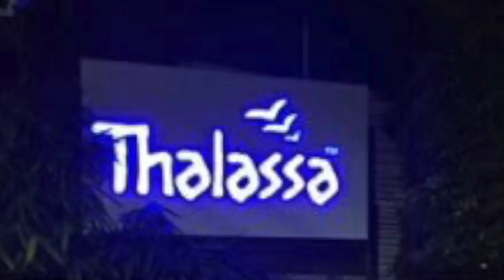Rajeev Masand in Thalassa - GOA VLOGS - 2018 - CRUISE PARTY - SUBSCRIBE MY CHANNEL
One of the best ways to enchant yourself with the beauty of this tropical paradise is to go on a cruise in Goa. The fun filled, hour long activity sailing down the river provides a magical experience for an adventure trip. There are a variety of river cruises in Goa-daytime, sunset and moonlight each allowing the thrill of sightseeing and cultural entertainment. Enjoy the mesmerizing events of sunrises and sunsets sparkling the sky or go for an adventure in backwaters of Goa on a cruise. Maybe if you are lucky, you would be coming back with some unforgettable sights of dolphins too dancing in the waters.
The experience of cruising is unparalleled to any other adventure activity in Goa. Goa offers both river and sea cruises and you may also like the idea of staying in a Houseboat for a unique adventure. The cruises are filled with fun and amusement as there are professional troupes indulging you in traditional dances of Goa. Engage yourself in a delectable dinner and pleasing views of the surroundings as you embark upon a cruise relishing a delightful excursion with friends or family.
Being one of the best activities, you should not forget putting a cruise tour in your itineraries when travelling to Goa. To allow yourself the treat of navigating through the tranquil backwaters and thrill of marine exploration, a cruise in Goa does the trick.

ABOUT THALASSA GOA
The design and ambience of Thalassa transports you back to Greece instantly with its white decor, terrazzo flooring, rustic wooden shelters and cane furniture.

SHOPPING
Thalassa has grown slowly and organically and received great acclaim since its inception. Quality cuisine, service, hospitality and entertainment aside Thalassa is also home to some ground breaking fashion and upcoming lifestyle product stores such as FLAME, La Vie Boheme, Reef, KukuNana and many more. For those looking to spice up their wardrobes, flaunt new jewellery or just looking for Gifts for friends and family there’s something for everyone here.